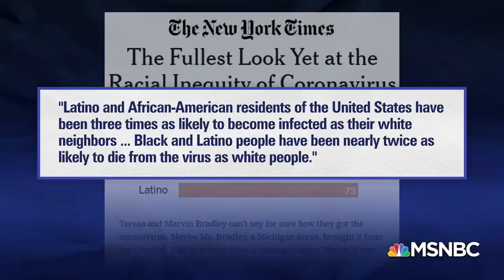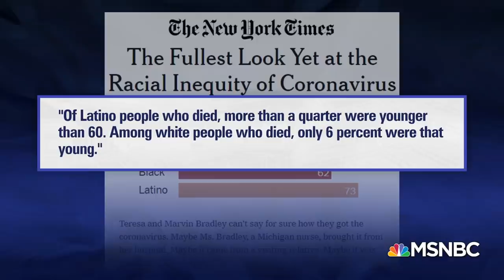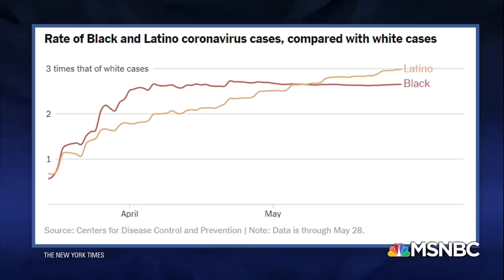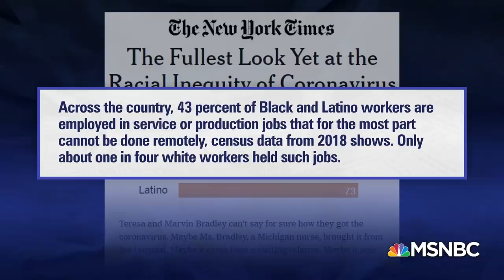Watch The Last Word With Lawrence O’Donnell Highlights: July 6 | MSNBC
Lawrence O'Donnell examines the political stories of the day. Watch weeknights at 10 p.m. ET on MSNBC.

MSNBC delivers breaking news and in-depth analysis of the headlines, as well as informed perspectives. Find video clips and segments from The Rachel Maddow Show, Morning Joe, All In, Last Word, 11th Hour, and more.